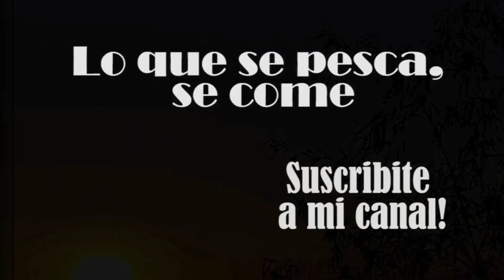" La Alcantarilla " pesca de Carpas con Boya / Pejerreyes de Verano / Lindo pesquero en Lobos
Holaaa !! hoy les dejo un video de la famosa  "ALCANTARILLA" , un lindo pesquero en la laguna de Lobos , con la modalidad de pescar las carpas con boyas , también una linda pesca de pejerrey , en pleno verano !!! espero que lo disfruten !!!

Venta de  harinado Los Primos x mayor y menor
Y lineas coreanas M&M  " las mejores "
Envíos a todo el pais

Queres tener la GORRA,  EL CUELLITO , REMERA OFICIAL  CON PROTECCION UV ,DELANTAL , KIT DE MATE , BASO TERMICO ,y MUCHAS CALCOS , todo con logo del canal !!

Mándame mensaje x instagram o mándame un Mail.

Casa de pesca EL DELFIN
Av. Directorio 1874

Cortina musical:
Daniel legazcue